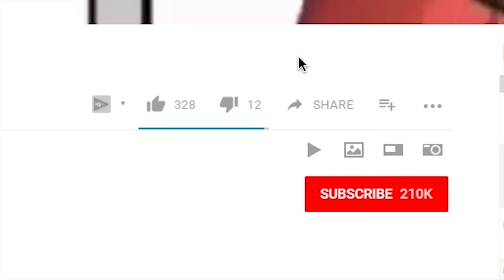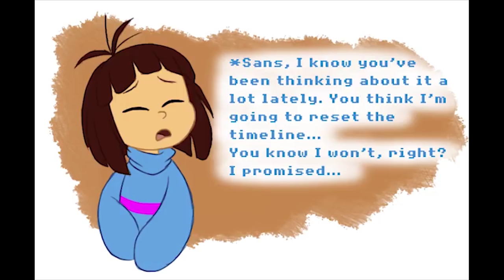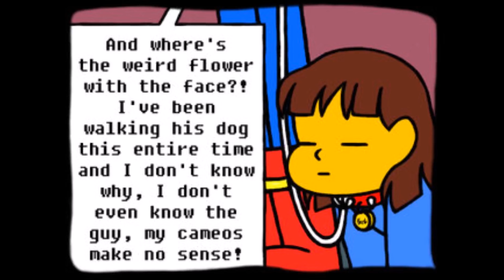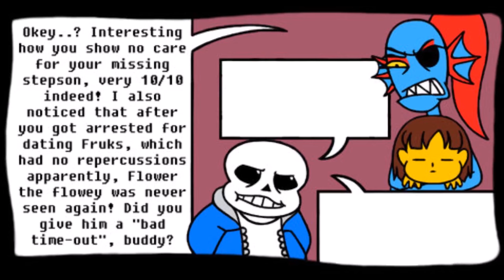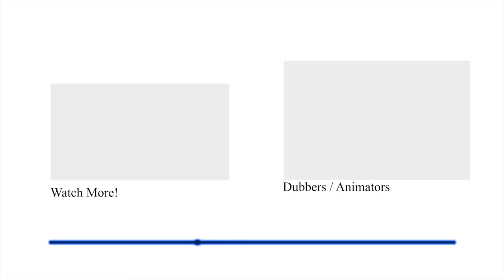If ONLY Frisk Had Followed Sans' Advice (Undertale Animation & Comic Dub Compilation)